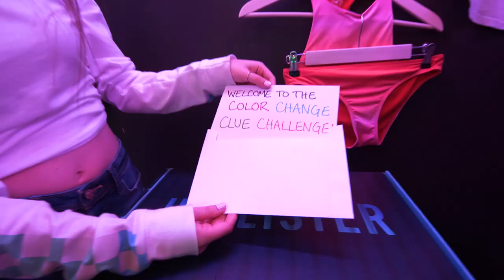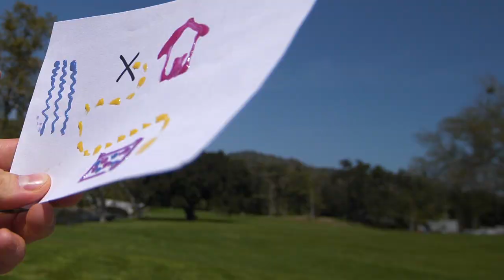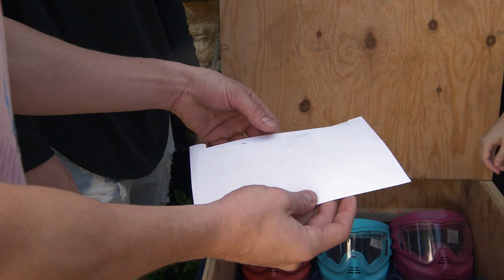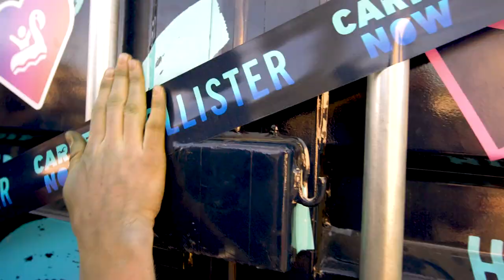COLOR CHANGE CLUE CHALLENGE | The Carpe Life ft Merrell Twins & Esparza Twins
No Plan. No Script. One rule: Live the most epic day possible using only the contents of the Carpe Crate. This is the Carpe Life, Presented By Hollister.

Hunter March takes the Merrell Twins and the Esparza Twins on a scavenger hunt leading to a final epic surprise.

Director: Tim Baldini
Hollister Executive Creative Director: Matt Montgomery
Hollister Senior Director of Marketing: Megan Brophy
Executive Producer: James T. Moore
VP of Creative: Jared Seltzer
VP of Production: Phillip Van Wagoner
Producer: Hana Leshner
Writer: Dan Hass
Line Producer: Courtney Cleaver
Production Manager: Alex Harris
Associate Producer: Janet Turner
Social Manager: Faye Gloriani
Director of Photography: Dan Adlerstein
Camera Operator: Alex Falk
Sound Mixer: Gray Thomas-Sowers
Editor: Nick Commardo
Post Production Supervisor: Chase Logan
GFX Artist: Nicole Stumphauzer & Janet Turner
Photographer: Jake Thomas

→ follow AwesomenessTV! ←